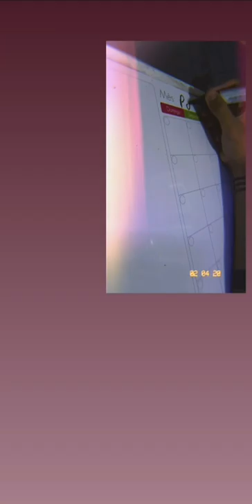DIA DE QUARENTENA KKK VLOG NO STORIES KKhelpKKKK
Que dia estamos já???

Não sou dono da música, ela é do Eric Godlow. Sigam @bigtrickoficial, like e se inscreve meninas e manda pros amigos QUARENTENERS...

Não vejo a hora de sair de casa... A comida acabou tem alguns dias... Esse celular não é o meu KKKKKKK aí esse BBB tá o máximo, rio muito com o Kleber bambam BBB20 humor piadas muito aesthetic